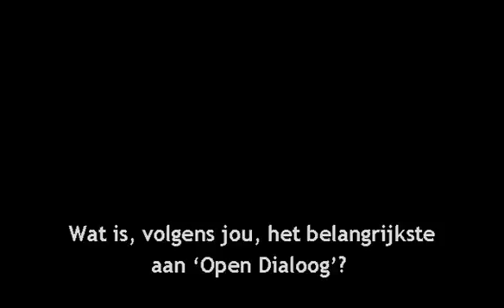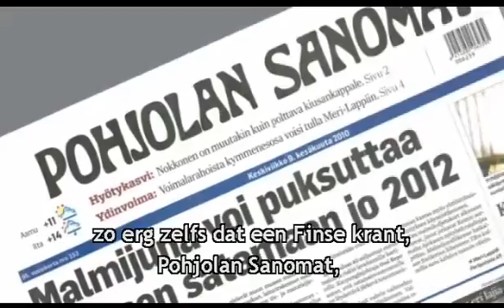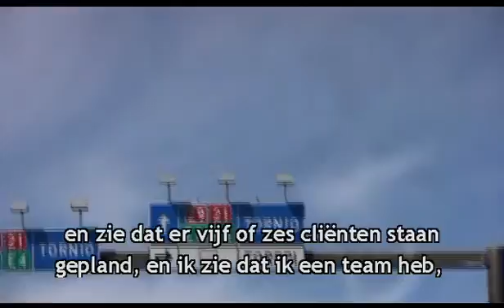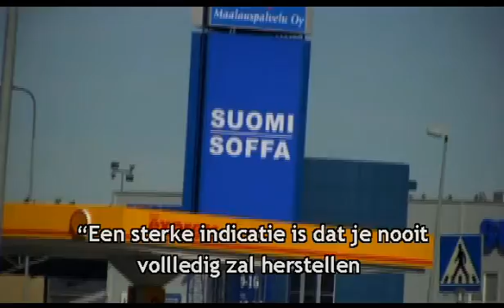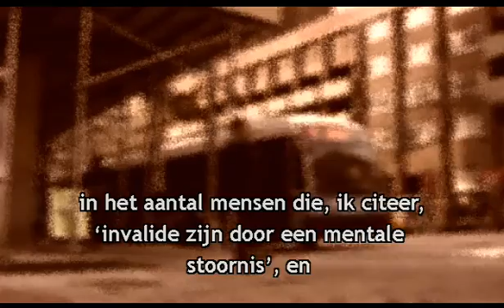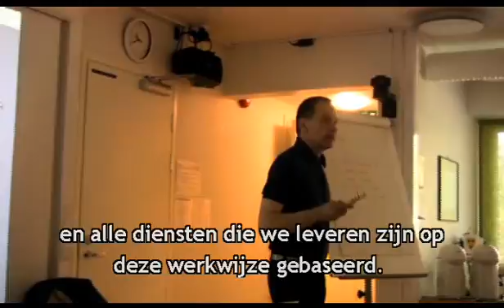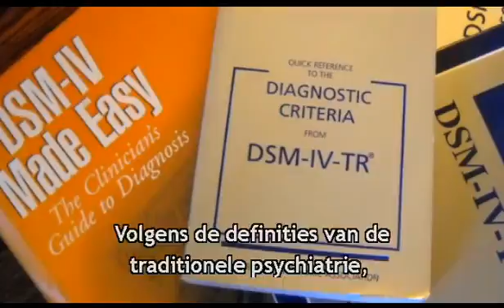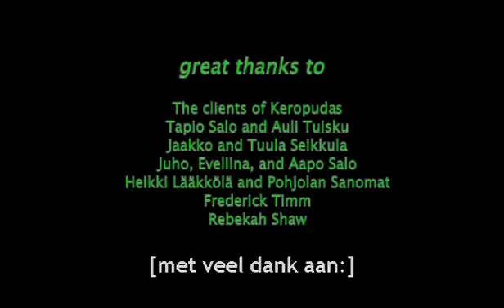OPEN DIALOOG: een alternatieve Finse benadering over helen van psychose en schizofrenie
OPEN DIALOOG (OD): 74- minuten durende film over het Open Dialoogproject en zijn resultaten in West-Lapland.  Het OD- programma heeft nu in het Westen de beste resultaten voor een eerste-episode-psychose. Een 84% van de getroffenen herstelt volledig en start terug voltijds met studie of job binnen de 5 jaar. Wie met psychofarmaca behandeld wordt heeft deze slaagkans niet.

De documentaire “Open Dialoog” toont hoe mensen op weg gezet worden naar een normaal leven zonder medicatie, dankzij het gebruik van het Open Dialoogmodel. De THEORIE komt hier aan bod: wat is Open Dialoog, hoe en waarom werkt het.

Gefilmd in Finland. Geregisseerd door Daniel Mackler. Met Jaakko Seikkula, Robert Whitaker, Mia Kurtti, Markku Sutela, Birgitta Alakare.

Origineel in het Engels: 8.875 Engelse woorden werden vertaald in het Nederlands.  Vertalingsteam: Denise Charlier, Beatrix Reynaert, Hermine Agnes en Luc De Bry.

Dutch subtitles of Open Dialogue.